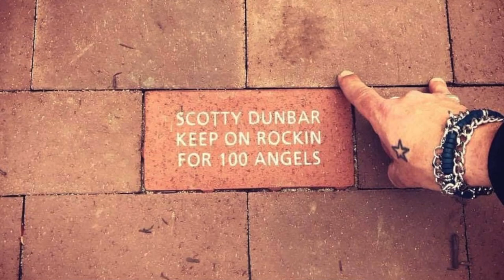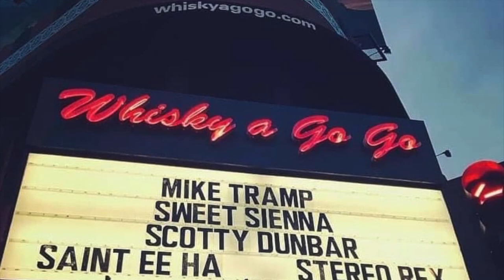Scotty Dunbar - Memories Never Fade Away (feat. Ted Merrill & Brian Karl)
Memories Never Fade Away (feat. Ted Merrill & Brian Karl)

“Memories Never Fade Away” From The EP:
Scotty Dunbar - Volume One

Scotty Dunbar - Vocals, Backing Vocals
Ted Merrill - Guitar, Bass, Backing Vocals
Brian Karl - Drums
Video Created By: Pj Farley

Volume One Mastered By: Steve Brown @ Mojo Vegas Recording Co. In April 2020.
Volume One Mixed By: Kenny Lewis @ Mixed Emotions.
Distribution: Edward Gertler For Digital Delivery Services.

Volume One Is Out NOW! Link To Stream Or Download On All Digital Platforms: